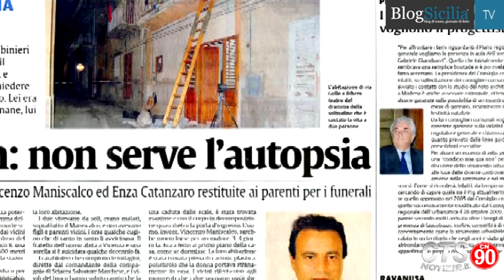Agrigento, tragedia della solitudine a Ribera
C'è il dramma della solitudine e del degrado dietro il decesso dei due conviventi abitanti in via Gullo, nel centro storico di Ribera (Ag). Secondo l'ipotesi dei carabinieri della compagnia di Sciacca, Enza Catanzaro, 55 anni, di Sciacca sarebbe morta più di 15 giorni fa, cadendo e sbattendo la testa mentre si trovava al pianterreno dell'abitazione, davanti all'ingresso.
Redazione di Agrigento